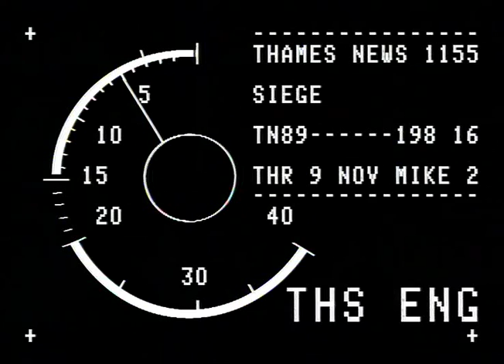TN-89-198-014.m4v | Thames News Archive Footage